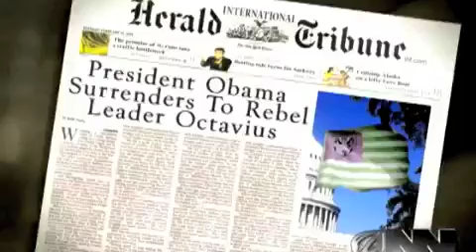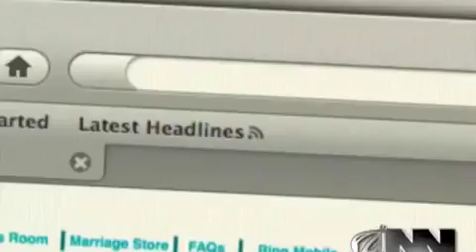US Fake Coup to Get Rid of Debt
The Onion does a great video about a fake coup so the US can default on it's debt. Very funny.
"When you are aware, you can prepare." Chris Duane
** Help spread this video: rate it, comment on it, favorite it, share it **